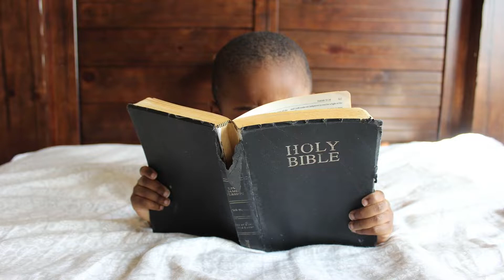Fifteen Sunday after Pentecost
Good morning! Pastor Steve Ramsey's sermon is based on Romans 14. We are trying something out with our Youtube channel being condensed to being just the sermon instead of the entire service. Please let us know what you think!